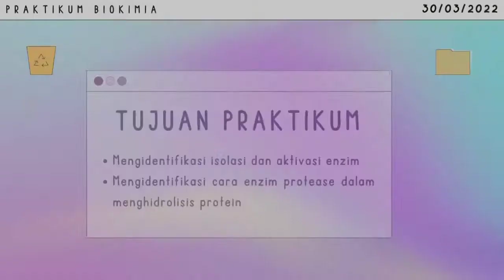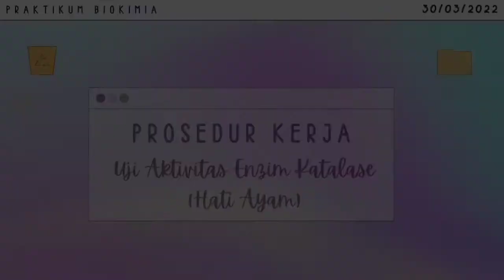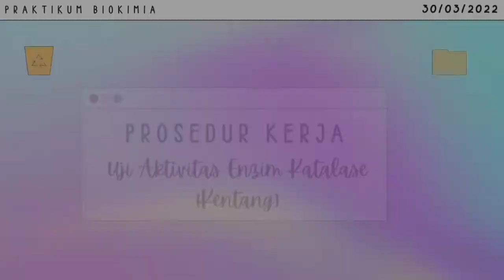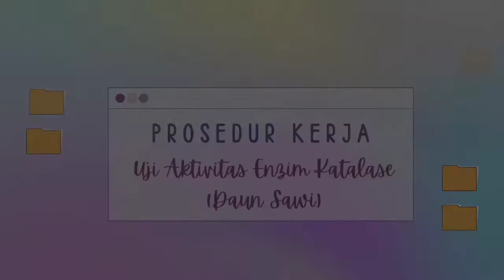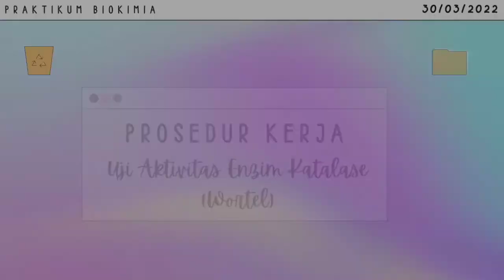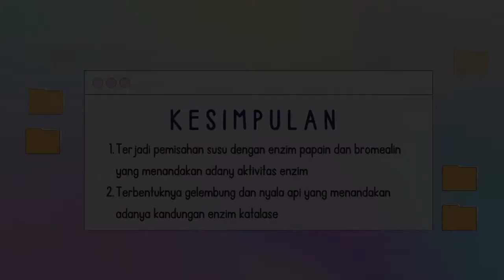ENZIM (Kelompok 12)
Praktikum Biokimia Enzim
Pada percobaan ini dilakukan Isolasi dan Uji Aktivitas Enzim Bromelin dan Papain serta Uji Aktivitas Enzim Katalase disertai Uji Nyala